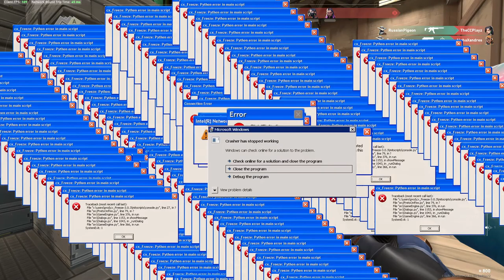E R R O R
E
R
R
O
R